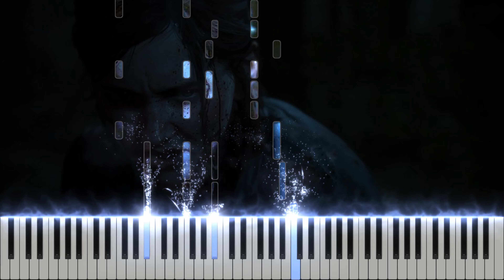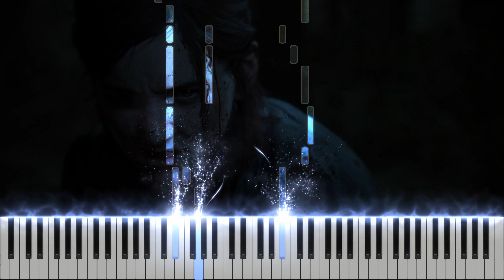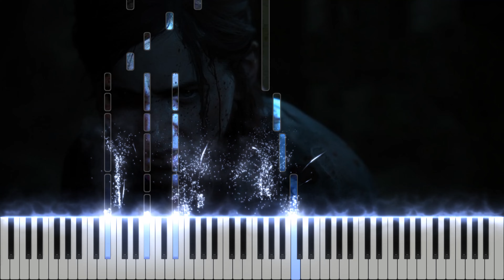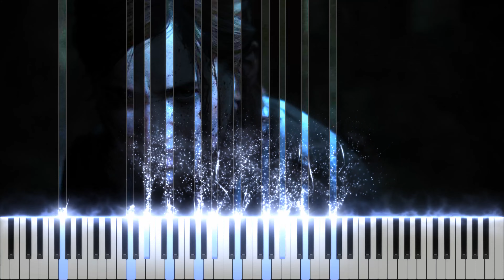The Last of Us Part II - True Faith (Ellie's Song) Piano Version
This is my piano arrangement of the song True Faith by Lotte Kestner, originally written by New Order. This is the song Ellie sings along with her guitar in a trailer for The Last of Us Part II.

Music composed by New Order, arranged by Lotte Kestner.
Piano arrangement by Diego Mitre.